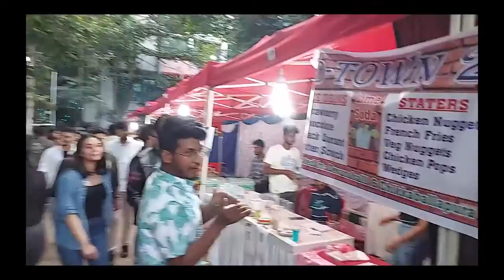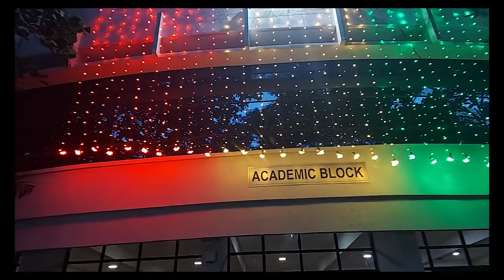BMSIT UTSAHA 2022 | BMS Institute Of Technology | College Life at BMSIT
🖱Logitech mouse

TAGS-:
comedk​ revision
comedk​ most important questions
comedk​ paper
comedk​ physics
comedk​ syllabus
physics​ comedk
tips​ and tricks for comedk
comedk​ guessing